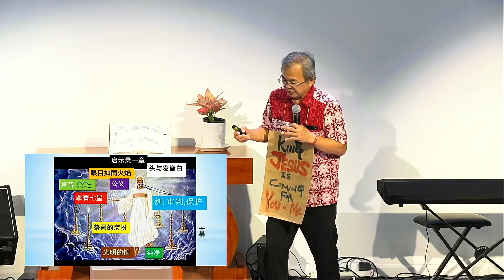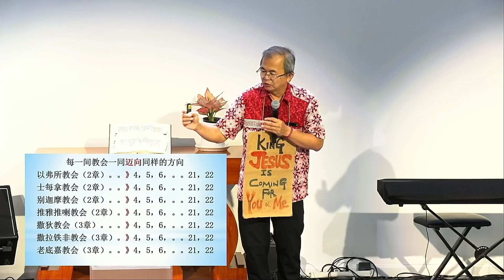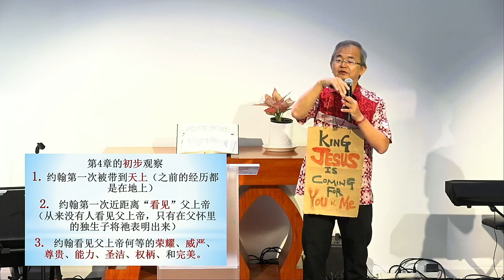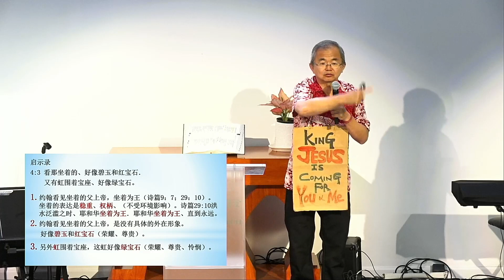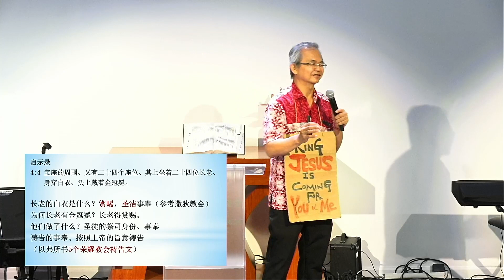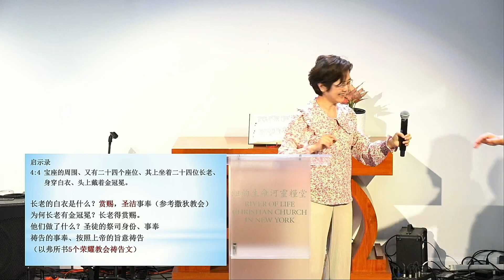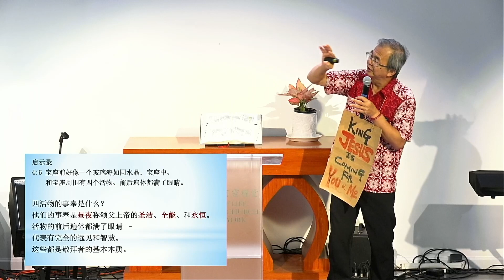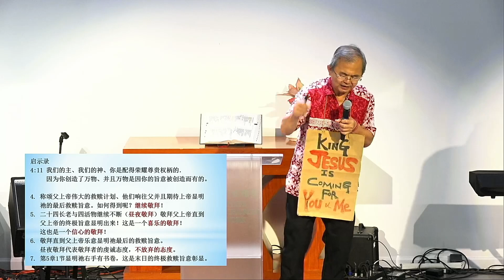廖鸿图牧师-启示录是现今教会的GPS(三) - 06-18-2023